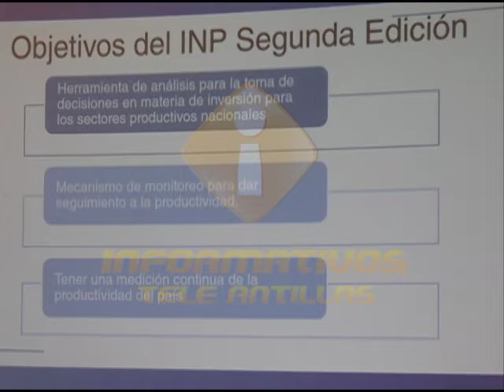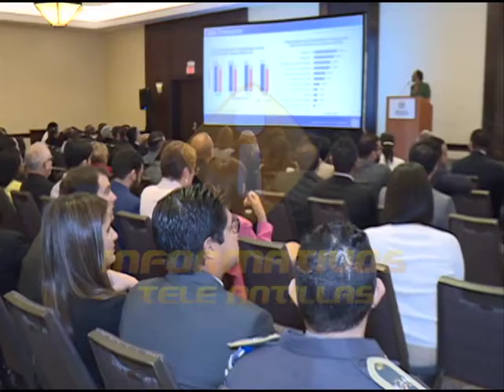Rafael Paz tomará licencia en el Consejo Nacional de Competitividad